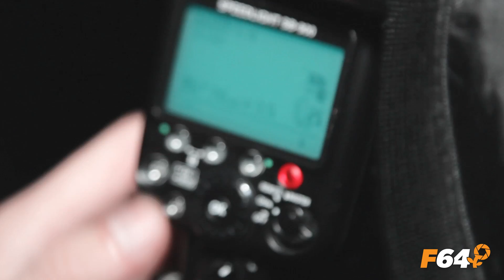Strobist, tehnica de iluminare creativa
Termenul de strobist a devenit din ce in ce mai cunoscut.  Daca ne uitam in dicționar, defineste persoana care in mod normal utilizeaza flash-uri externe  ca sa influenteze lumina existenta. Alaturi de Razvan Tulai, fotograf si consultant F64, ti-am pregatit mai multe scheme de lumini care sa te ajute sa realizezi cadre cat mai creative.
• Mai multe despre Razvan Tulai gasesti aici ♦♦♦ Descopera mai multe interviuri, articole si informatii interesante aici